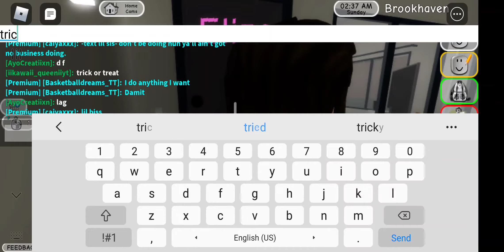trick or treat Brookhaven rp